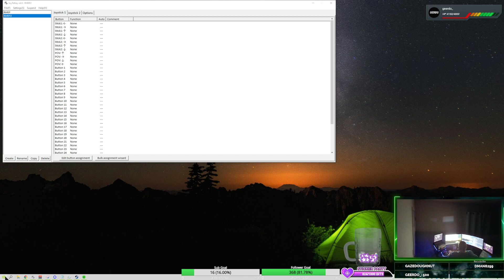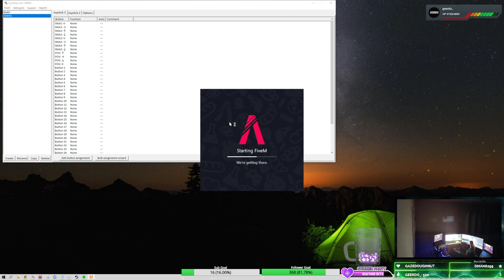Drunk Truck Driver | Warden Gray | Rush Hour RP | LAUNCH DAY!!